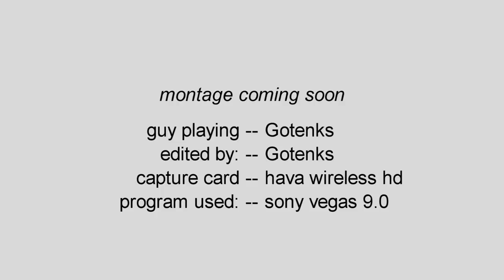::dead in ditches :: Gotenks:: (trailer for montage)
a madden nfl arcade trailer for my montage coming soon but enjoy this preview btw im not playing against the cpu im going against real people on xbl